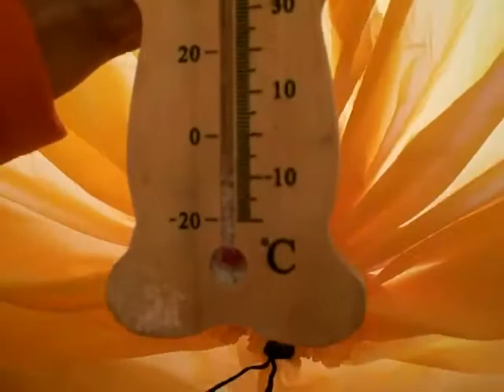Snow Camp 雪中キャンプ010 外気温-4 Part3 20100111 朝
夜はビュービューと風が吹き、木に積もった雪が落ちてこないかと心配でした。